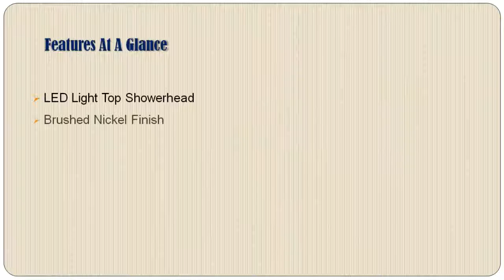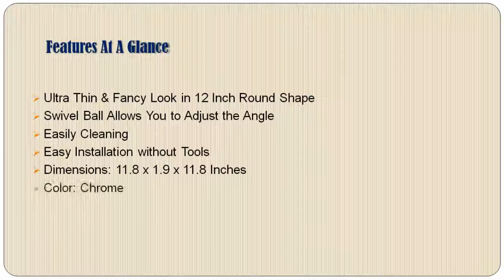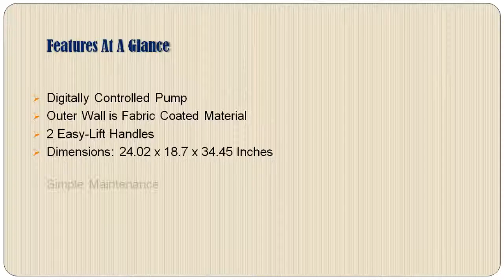Best Rain Shower Heads Reviews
For reasons unknown 'rain shower' fixture head you've been appreciating each morning is a damn lie. Indeed, in any event as per Kohler, which has gone so far as to name its new giving background 'Genuine Rain' to persuade buyers that it verges on cleaning them under a midyear rainstorm as humanly conceivable.